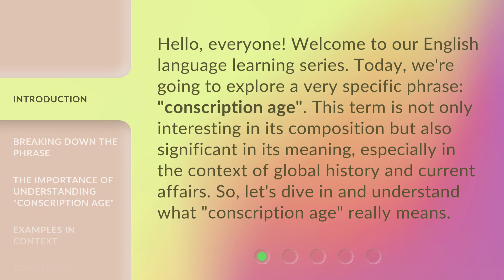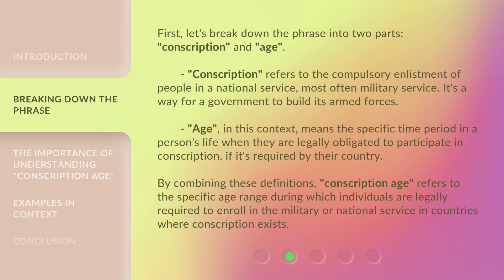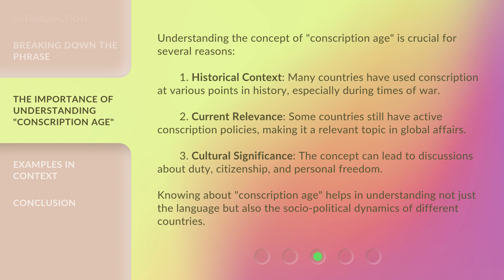Understanding "Conscription Age": A Guide for English Learners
Unlocking the Draft: A Guide for English Learners • Discover the ins and outs of the 'Conscription Age' concept in this informative guide designed specifically for English learners. Gain a deeper understanding of this vital topic and navigate the complexities with ease.

00:00 • Introduction - Understanding "Conscription Age": A Guide for English Learners
00:36 • Breaking Down the Phrase
01:22 • The Importance of Understanding "Conscription Age"
02:07 • Examples in Context